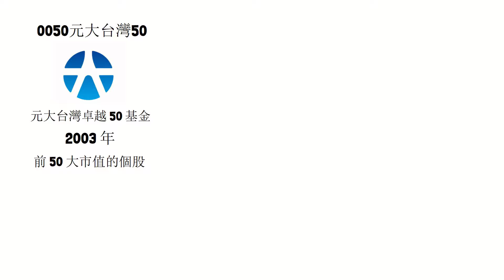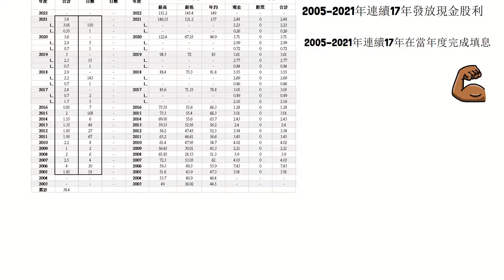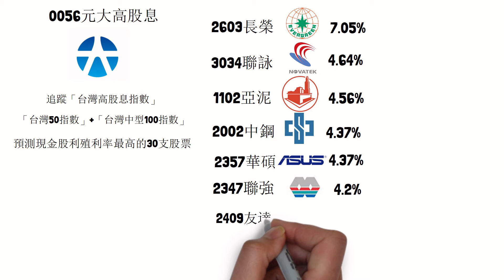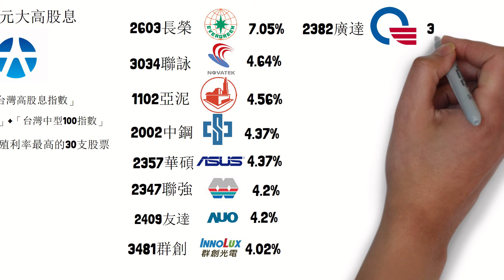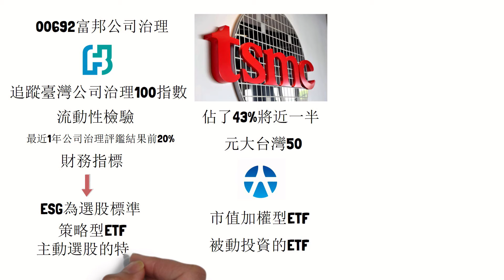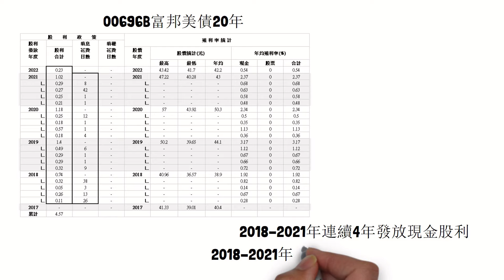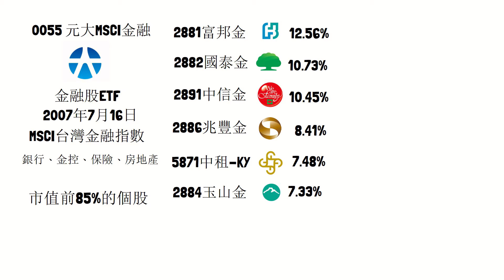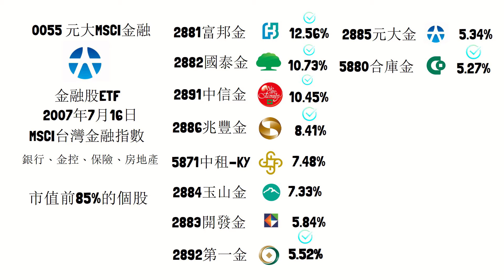台股「五檔」年年填息的ETF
整理5檔台股ETF，年年配發現金股利，並且在當年度完成填息，以下為統整資料，僅供參考，並非投資建議

資料來源：台灣股市資訊網、yahoo新聞

24 單元入門投資科學 一次搞懂投資必備知識

15 單元看懂經濟運行，掌握全球投資趨勢

推薦碼:86630444

「信用卡辦卡推薦」
聯邦賴點卡